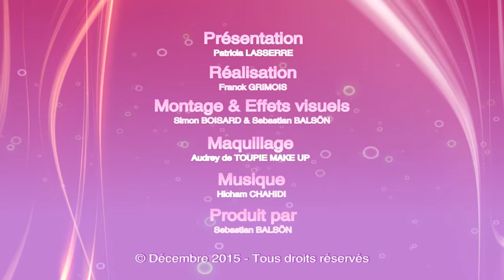Exclu Vidéo : VIERGE : Plusieurs planètes agrémentent votre quotidien !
VIERGE :Plusieurs planètes agrémentent votre quotidien !Découvrez votre nouvel horoscope hebdo en vidéo proposé par notre astrologue Patricia Lasserre. Titulaire d'un Doctorat en Philosophie
    , elle a créé un jeu de tarots unique en son genre Le Tarot des Philosophes
    . Patricia a également développé un concept inédit de consultations par le web et par téléphone sans rendez-vous : Voyance Équitable
   . Vous pouvez la consulter en privé ou un membre de son équipe par ce biais ou prendre rendez-vous à son bureau parisien.Bons horoscopes à toutes !